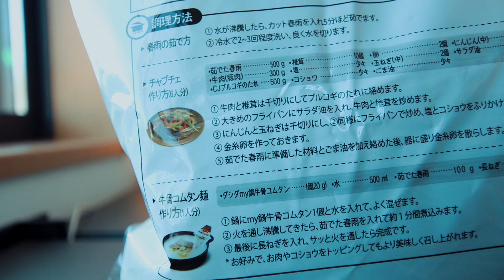【コストコ】新商品のCJカット韓国春雨購入レポート|カンタン美味しいチャプチェの作り方【VLOG#062】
1kgもの大容量、買うか買うまいか悩んだ韓国春雨。

チャプチェ作ってみたら、めっちゃ美味しいのできました。

サツマイモデンプン100%から生み出される
しっかりした弾力と、独特の食感は
春雨らしからぬ存在感があり
「麺」として十分主役もはれそう。

なにが言いたいのかというと
オススメです、ということ。

【今回のチャプチェの材料】
・チャプチェ　100g
・細切れ牛肉　250g
・プルコギのタレ　大さじ6+1(チャプチェ投入後)
・人参サラダ　60g
・ごま　適量
・青ネギ　適量
・煮卵　1個

- - - その他のコストコ新商品レビュー動画はこちら - - -

【コストコ】新商品フロランタンが美味しいのでみんな買うべき｜おすすめ購入品【VLOG#072】

【コストコ】新商品のストロベリータルト(ベーカリー)購入レポート｜保存方法も紹介【VLOG#066】

【コストコ】新商品Hirdbite(ハードバイト)ポテトチップス アボカド&ライム味購入レポート【VLOG#065】

【コストコ】デリ新商品の赤白発芽大豆麻婆豆腐購入レポート|炊きたてご飯で麻婆丼【VLOG#063】

【コストコ】新商品マルゲリータピザ(フードコート)購入レポート｜冷めたピザを美味しく食べる方法【VLOG#058】

【コストコ】新商品のカークランド炭酸水がコスパ抜群なのでみんな買うべき【VLOG#051】

【コストコ】新商品ホールピーチシロップ漬け購入レポート&保存方法を紹介【VLOG#044】

【コストコ】新商品ベリーグランドクリスマスケーキ[2018年版]購入レポート【VLOG#032】

【コストコ】新商品ローストビーフサラダ[2018年版]はクリスマス飯におすすめ

- - - Edit - - -
・iMac 27(2017)